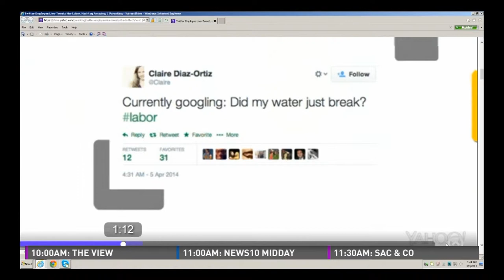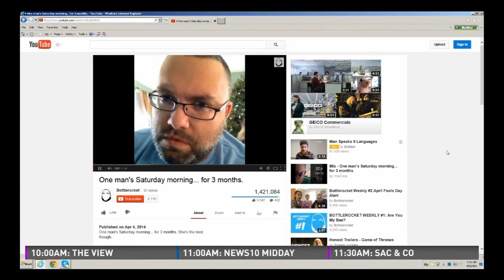Maher's Moments: Twitter employee tweets birth & TV show power outage